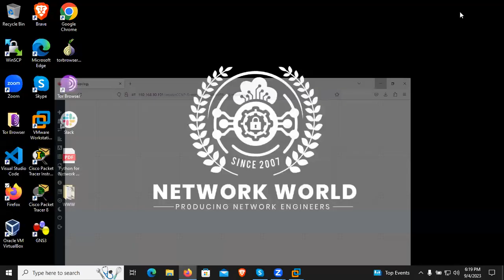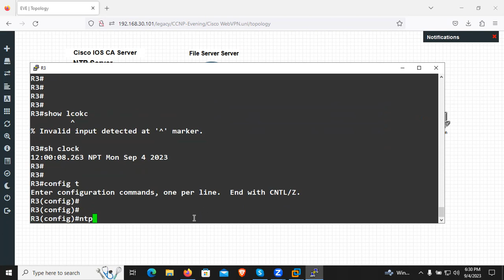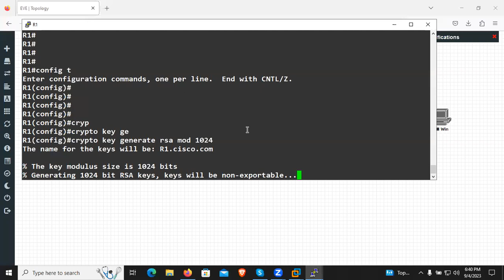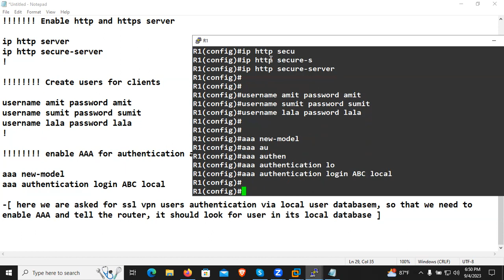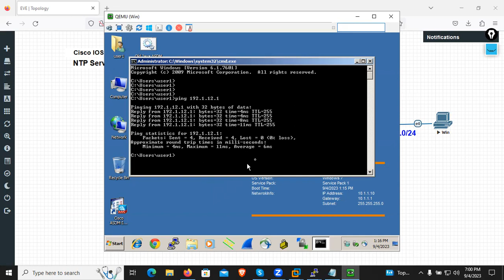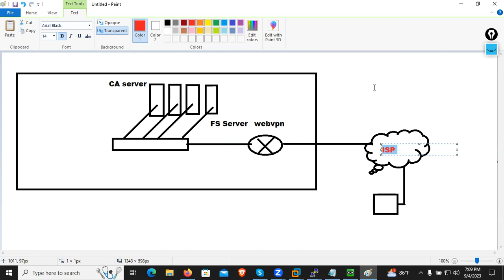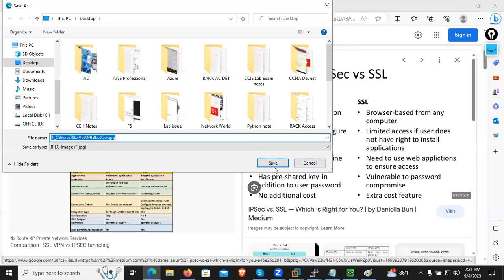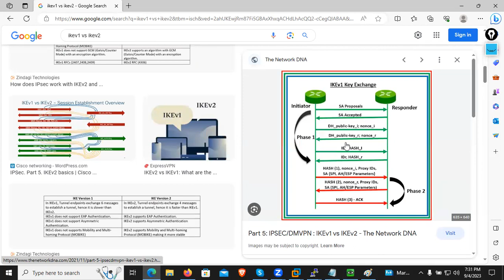Configuring Cisco WebVPN / SSL VPN Live Demo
➡️➡️Configuring Cisco WebVPN  / Cisco SSL VPN Live Demo
🔹GIVE YOUR Network Engineer CAREER A PERMANENT BOOST.
🔹Admission Open !!!
📚Course Name :  CCNP Enterprise
⏳ Duration: - 2 - 3 Months.
Prerequisite:  Basic of IT  and Networking | anyone

🔢Seats Available: -  22 Seat
⏰ Time: ( Evening Group |  Morning Group | Weekend Group )
        Leading Faculty : Prof. Okhrabo Suryaa.